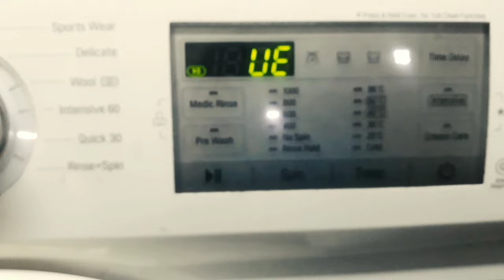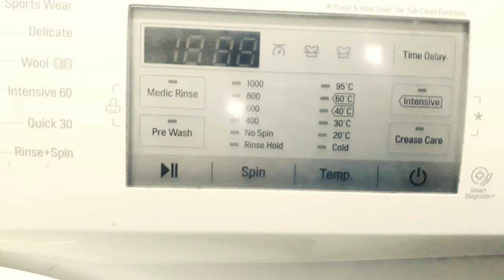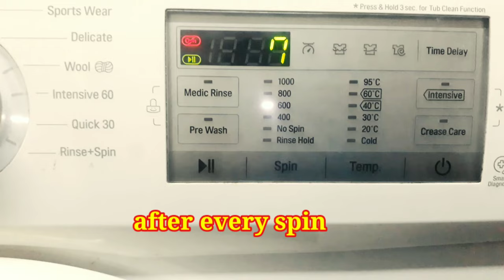LG Washing Machine Error Solved - Machine Stopped UE Error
LG washing Machine error Stopped the washing machine. Get the help for UE Error Solution. Solution for load imbalance error.